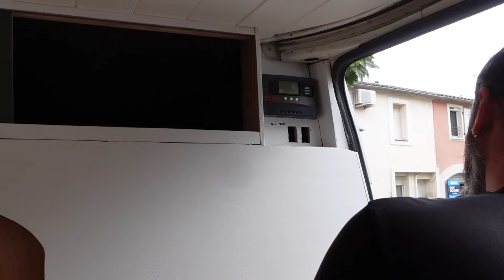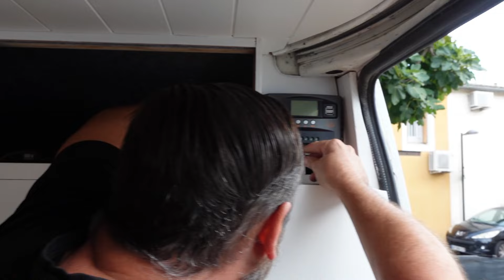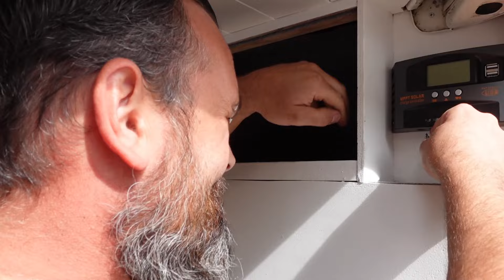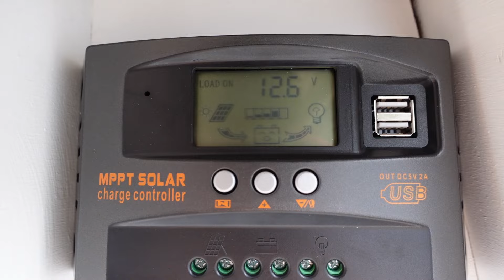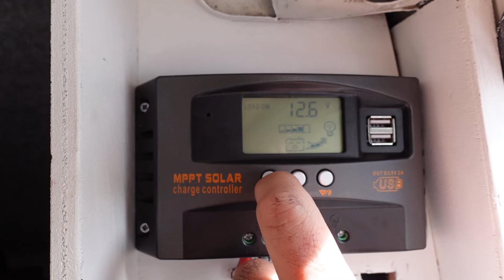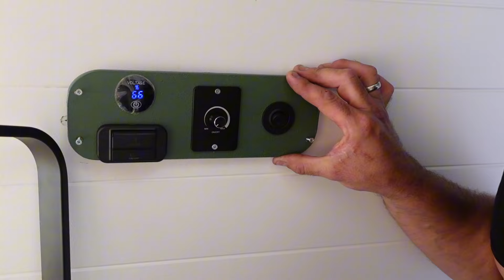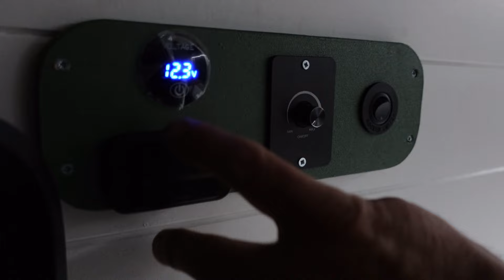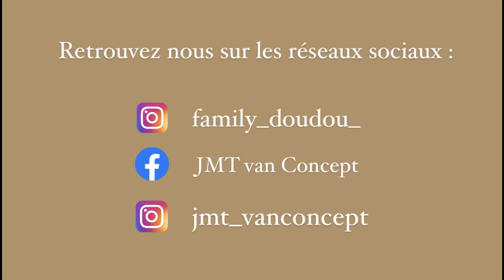ON AMENAGE UN FOURGON POUR NOTRE FILLE DE 17 ANS A PETIT BUDGET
Hello !!
Nous voici dans une nouvelle vidéo et comme  vous le  savez une nouvelle aventure débute .
Cette semaine
N'hésitez pas à nous dire ce que vous en pensez on installe des led et on remplace le MPPT cassé

On espère que cette vidéo  vous aura plus si c'est le cas n'hésitez pas a cliquer sur le pouce et laisser  nous un commentaire , nous prenons plaisir à vous lire 🥰❤️